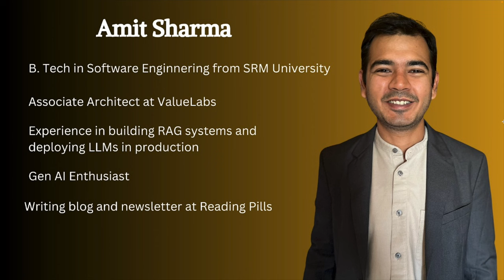The AI Podcast for Beginners - Simplifying Artificial Intelligence for Newbies - Amit Sharma Ji